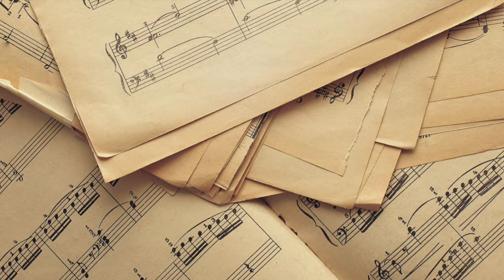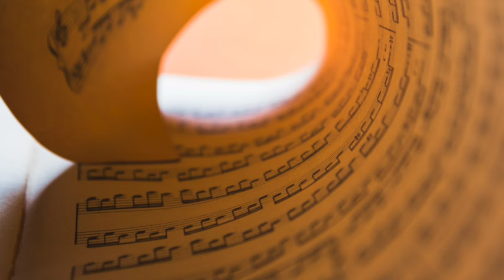17/23 Pëtr Il'ič Čajkovskij: The Nutcracker Ballet, Op 71 Act Two First Scene Mother Stork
If you liked the music, a like is appreciated.

17/23 Pyotr Ilyich Tchaikovsky: The Nutcracker Ballet Op.71 - Act Two First Scene - Mother Stork and the puffins

17/23 Pëtr Il'ič Čajkovskij: The Nutcracker Ballet Op 71 - Act Two First Scene - Mother Stork and the puffins

ピョートル・イリイチ・チャイコフスキー - Πιοτρ Ίλιτς Τσαϊκόφσκι - પ્યોટર ઇલિચ ચાઇકોવ્સ્કી - प्योत्र इलिच त्चिकोवस्की - ಪಯೋಟರ್ ಇಲಿಚ್ ಚೈಕೋವ್ಸ್ಕಿ - Петр Ильич Чайковский - Петр Ильич Чайковский - प्योत्र इलिच चायकोव्स्की हांणी केला - Piotras Iljičius Čaikovskis - Петар Илич Чајковски - प्योत्र इलिच चाइकोव्स्की - പ്യോറ്റർ ഇലിച്ച് ചൈക്കോവ്സ്കി - ꯄ꯭ꯌꯣꯠꯔ ꯏꯂꯤꯆ ꯆꯥꯏꯀꯣꯚꯁ꯭ꯀꯤ꯫ - Pjotr ​​Iljitsj Tsjaikovskij - ପାଇଟ୍ର ଇଲିଚ୍ ଚାଇକୋଭସ୍କି |
پیوتر ایلیچ تاچیکوفسکي - پیوتر ایلیچ چایکوفسکی - Piotr Iljicz Czajkowski - ਪਿਓਟਰ ਇਲਿਚ ਚਾਈਕੋਵਸਕੀ - Piotr Ilici Ceaikovski - Петр Ильич Чайковский - Petra Iljiča Čajkovskega - Pjotr ​​Iljitj Tjajkovskij - பியோட்டர் இலிச் சாய்கோவ்ஸ்கி - Pjotr ​​Iljitsch Tschaikowsky - ప్యోటర్ ఇలిచ్ చైకోవ్స్కీ - ปีเตอร์ อิลิช ไชคอฟสกี - ፒዮትር ኢሊች ቻይኮቭስኪ - Pýotr Ilýiç Çaýkowskiý - پيوتر ئىليچ چايكوۋىسكىي - Pjotr ​​Iljics Csajkovszkij - פּיאָטר איליטש טשײַקאָווסקי